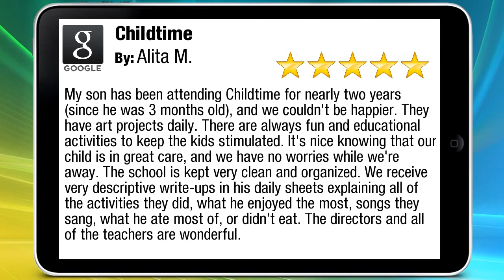Another Perfect 5-Star Review for Childtime Learning Centers Child Daycare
Check out the latest child care review from Alita M. - "My son has been attending Childtime for nearly two years (since he was 3 months old), and we couldn't be happier. They have art projects daily. There are always fun and educational activities to keep the kids stimulated. It's nice knowing that our child is in great care, and we have no worries while we're away. The school is kept very clean and organized. We receive very descriptive write-ups in his daily sheets explaining all of the activities they did, what he enjoyed the most, songs they sang, what he ate most of, or didn't eat much of, etc. The directors and all of the teachers are wonderful. We highly recommend this school!"